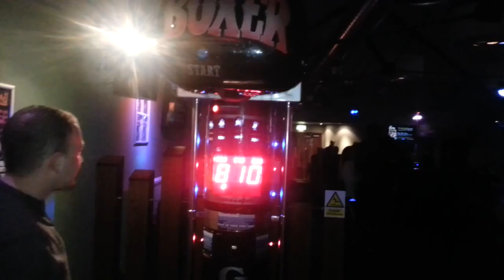Brasshouse Punchbag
9 Jan 2015